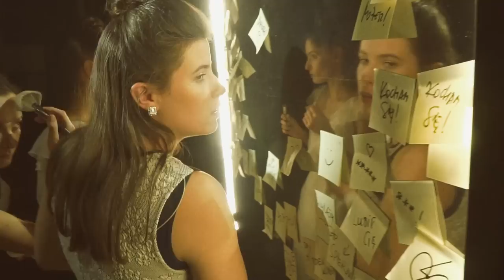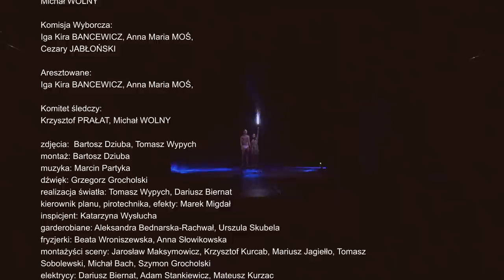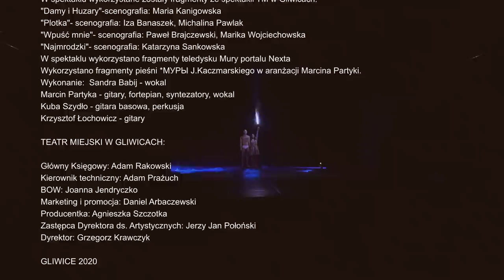BIAŁORUŚ OBRAŻONA. Spektakl Teatru Miejskiego w Gliwicach.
Andrei KUREICZIK
BIAŁORUŚ OBRAŻONA

tłumaczenie:  Dariusz JEZIERSKI
Inscenizacja i reżyseria:  Jerzy Jan POŁOŃSKI

WYSTEPUJĄ:
Nowa:
Karolina Olga BUREK

Pozytywna:
Antonina FEDEROWICZ

Nauczycielka:
Aleksandra MAJ

Martwy:
Mariusz GALILEJCZYK

Stary:
Błażej WÓJCIK

Sęp:
Łukasz „Borsuk” KUCHARZEWSKI

Młody:
Maciej PIASNY

Masza:
Anna  Maria MOŚ

Renat:
Krzysztof PRAŁAT

Siergiej:
Krzysztof PRAŁAT

Chłopi:
Rafał DOMAGAŁA , Cezary JABŁOŃSKI , Łukasz Borsuk KUCHARZEWSKI, Maciej PIASNY, Krzysztof PRAŁAT, Michał WOLNY

Kobiety przy lustrze:
Iga Kira BANCEWICZ, Karolina Olga BUREK, Anna Maria MOŚ, Aleksandra MAJ

Kibole:
Rafał DOMAGAŁA , Cezary JABŁOŃSKI , Krzysztof PRAŁAT, Michał WOLNY

Milicjanci:
Rafał DOMAGAŁA , Cezary JABŁOŃSKI, Michał WOLNY

Komisja Wyborcza:
Iga Kira BANCEWICZ, Anna Maria MOŚ, Cezary JABŁOŃSKI

Aresztowane:
Iga Kira BANCEWICZ, Anna Maria MOŚ,

Komitet śledczy:
Krzysztof PRAŁAT, Michał WOLNY

zdjęcia :  Bartosz Dziuba, Tomasz Wypych
montaż:  Bartosz Dziuba
muzyka:  Marcin Partyka
dźwięk:  Grzegorz Grocholski
realizacja światła:  Tomasz Wypych, Dariusz Biernat
kierownik planu,  pirotechnika, efekty:   Marek Migdał
inspicjent:   Katarzyna Wysłucha

Spektakl zarejestrowano w dniach 24-27 listopada 2020 roku
na Dużej Scenie Teatru Miejskiego w Gliwicach.

Wykorzystano fragmenty pieśni *МУРЫ J.Kaczmarskiego w aranżacji Marcina Partyki. Wykonanie:  Sandra Babij - wokal
Marcin Partyka - gitary, fortepian, syntezatory, wokal
Kuba Szydło - gitara basowa, perkusja
Krzysztof Łochowicz - gitary

TEATR MIEJSKI W GLIWICACH:

Główny Księgowy: Adam Rakowski
Kierownik techniczny: Adam Prażuch
BOW: Joanna Jendryczko
Marketing i promocja: Daniel Arbaczewski
Producentka: Agnieszka Szczotka
Zastępca Dyrektora ds. Artystycznych: : Jerzy Jan Połoński

Dyrektor :Grzegorz Krawczyk